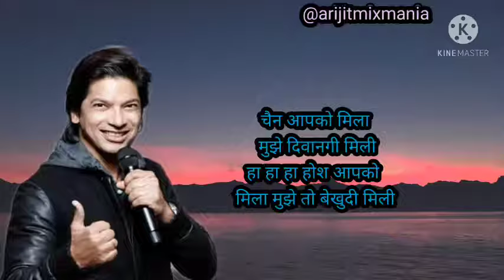chain aap ko mila song | hindi lyrics | hungama movie | shaan | paresh ravel,akshay khanna